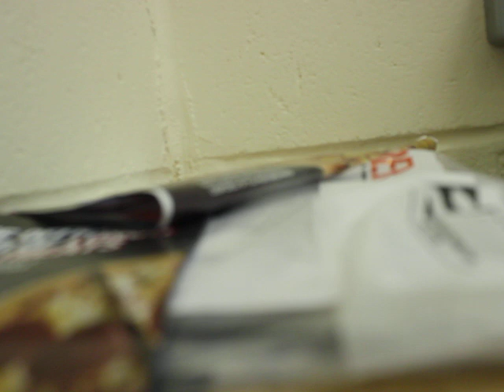Porky blows lid off boxing. pt 4